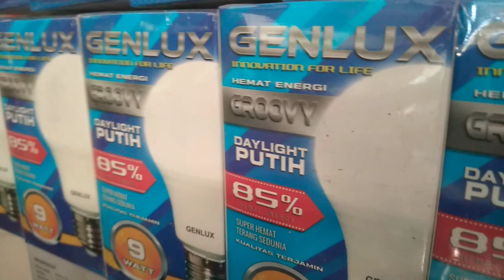BOCIL SI ANAK LUCU CUCU BUYUT SIMBAH